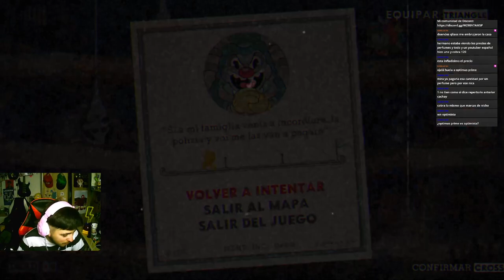Las Tazas Vuelven Cap. 1